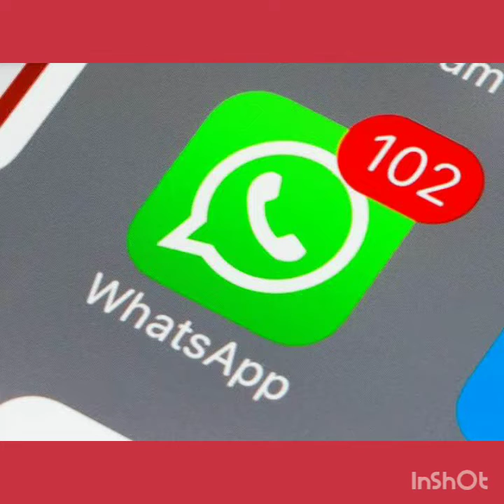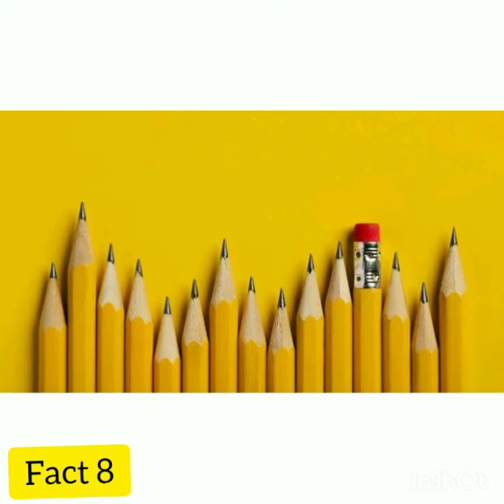TOP 10 Amazing facts part 1